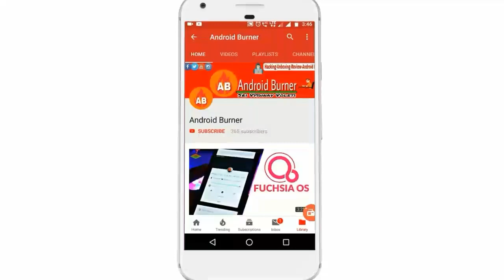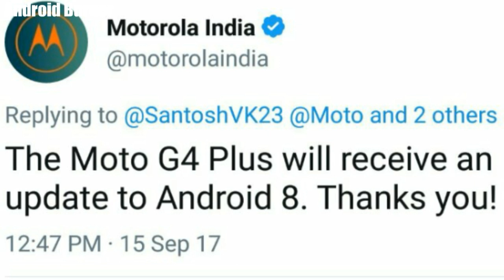Moto g4 Plus Oreo Update Confirmed-Android Updates#1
Hi Welcome to "Android Burner"

This is Sri Vyshnav Voleti.

Moto g4 Plus Oreo update confirmed but Motorola is skipping the update.So wait for update it will get end of this year.or else use Oreo custom ROMs for Moto g4 Plus.